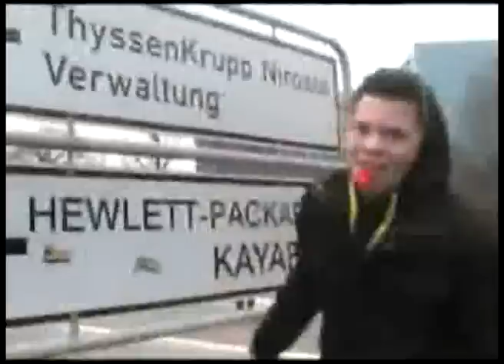Operation Übernahme - Krefeld Thyssen-Krupp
Februar 2009 - IG Metaller kämpfen für die unbefristete Übernahme.